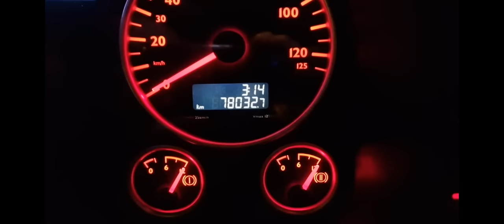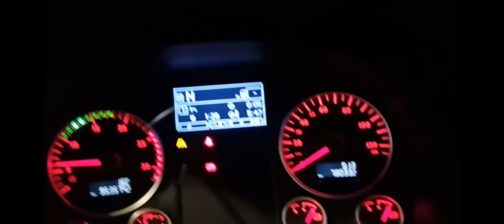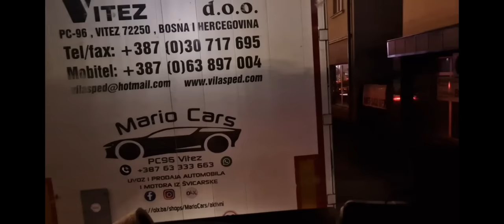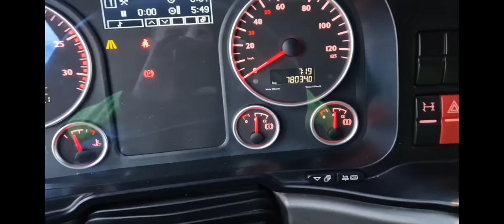OVO JE NEMOGUCE!!!